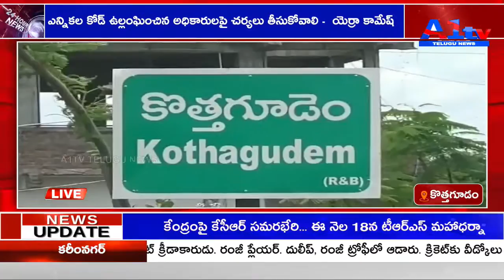కొత్త‌గూడం ఎన్నికల కోడ్ ఉల్లంఘించిన అధికారులపై చర్యలు తీసుకోవాలి - యెర్రా కామేష్ || A1TV TELUGU